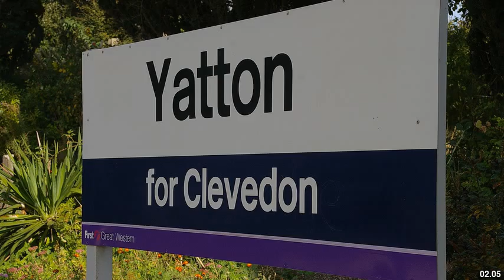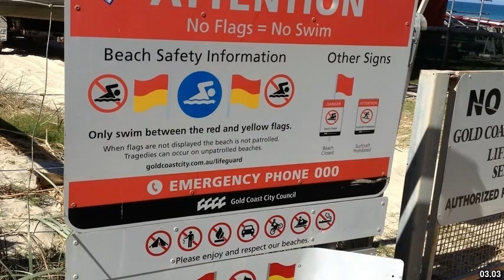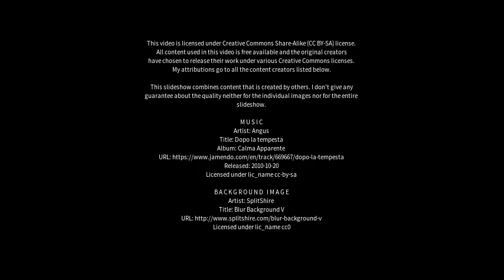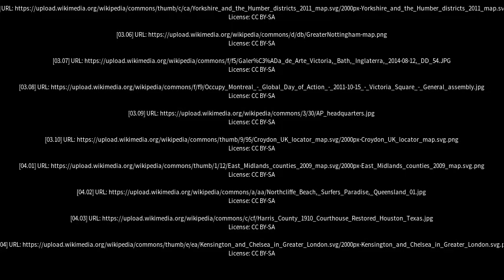Best places to visit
Best places to visit - Northcliffe (Australia) Best places to visit - Slideshows from all over the world - City trips, nature pictures, etc.